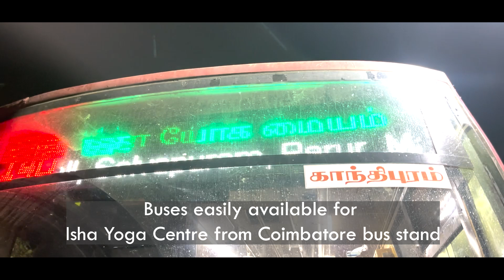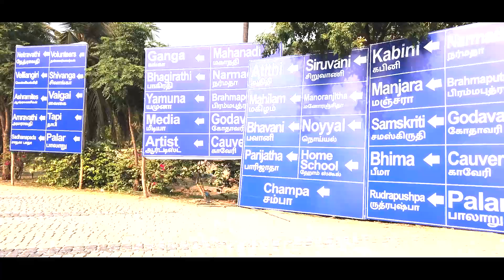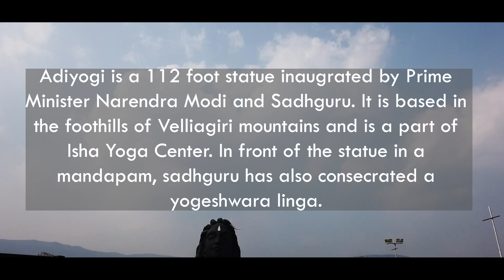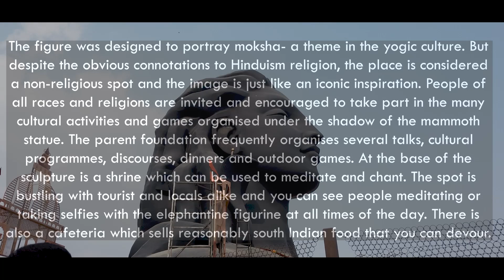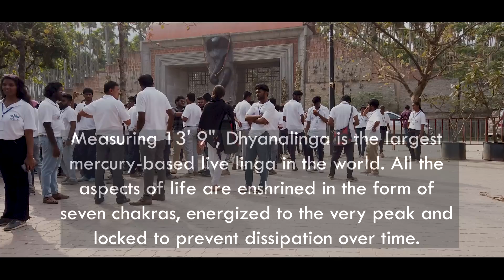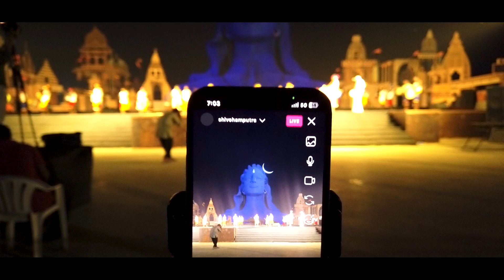{आदियोगी कोयंबटूर} Adiyogi Shiva Temple Coimbatore | Travel Vlog Adiyogi | Isha Foundation Coimbat.